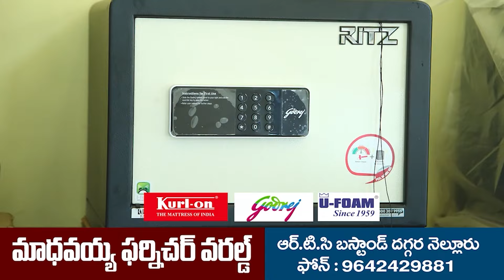కూటమి గెలవబోతోంది.. రెచ్చగొట్టినా.. రెచ్చిపోకండి..! - NDN News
కూటమి గెలవబోతోంది..
రెచ్చగొట్టినా.. రెచ్చిపోకండి..!
ఎన్నికల కౌంటింగ్ సమయంలో టీడీపీ కార్యకర్తలందరూ శాంతంగా ఉండాలని.. ప్రశాంతంగా కౌంటింగ్ జరిగేలా చూడాలని ఆనం రాంనారాయణ రెడ్డి అన్నారు. వైసీపీ నేతలు రెచ్చగొట్టే వ్యాఖ్యలు చేసినా.. సంయమనం పాటించాలని చెప్పారు. సజ్జల రామకృష్ణారెడ్డి చేసిన వ్యాఖ్యల పట్ల మండిపడ్డారు. కౌంటింగ్ ప్రక్రియ పూర్తయ్యేవరకూ టీడీపీ కార్యకర్తలందరూ అప్రమత్తంగా ఉండాలన్నారు. కూటమి గెలవబోతోందని తెలిపారు.